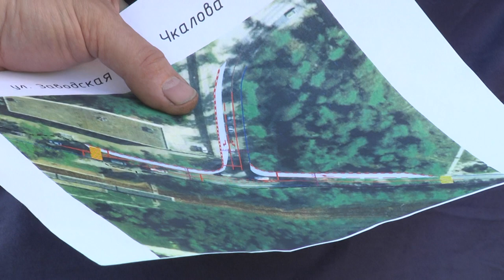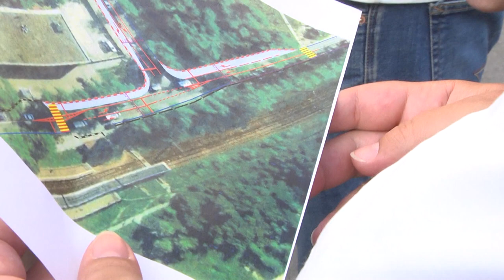Администрация и жители Гагаринского обсудили предложения по организации дорожного движения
Управление дорожного хозяйства, транспорта и связи администрации городского округа Щелково взяло на проработку предложения по организации движения на перекрёстке улиц Заводская, Чкаловская и Насосного завода. Вопросы обсудили на встрече представителей администрации и жителями.